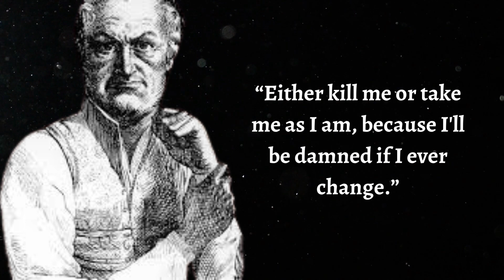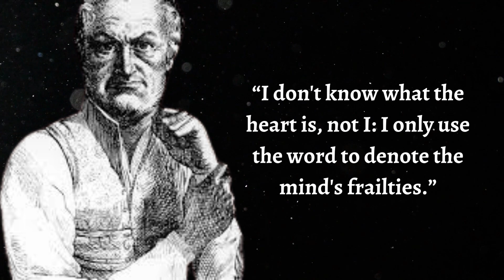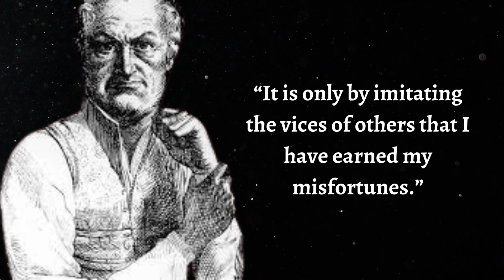Inspiring Quotes from Marquis de Sade || Perfect for Reflection & Motivation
Need some inspiration and motivation? Look no further! This video has some of the best quotes from Marquis de Sade that will make you reflect deeply and get inspired. Discover the insights and wisdom of the great philosopher and experience the power of his words for a truly transformative journey. Don't miss out on this amazing opportunity to get closer to your authentic self!